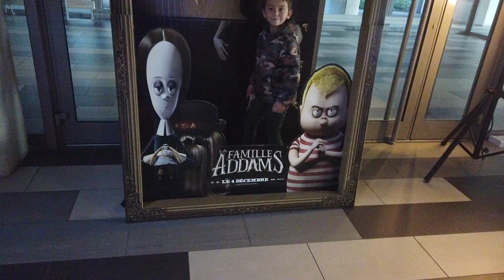❥ 519 - VLOG MAS #6 - JOURNÉE AVEC MAXENCE - [ VLOG FAMILLE ] - MA VIE DE MAMAN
VLOG MAS #6 - JOURNÉE AVEC MAXENCE - [ VLOG FAMILLE ] - MA VIE DE MAMAN

914 bisous !